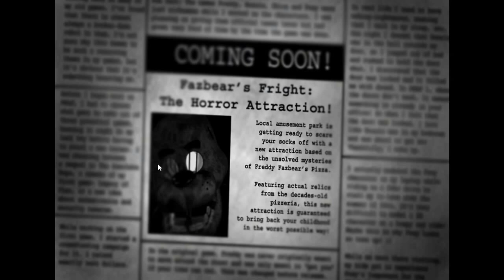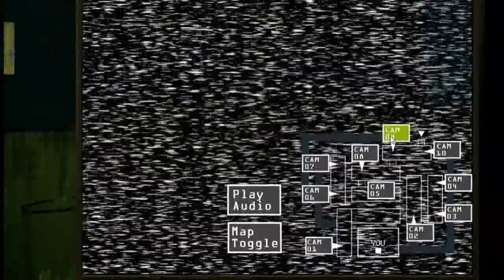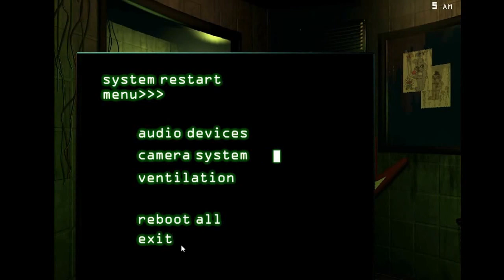BALLOON BOY IS BACK?! - Five Nights at Freddy's 3- Part 1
So glad I'm playing FNAF 3, I was so excited for it, I hope I can beat it!